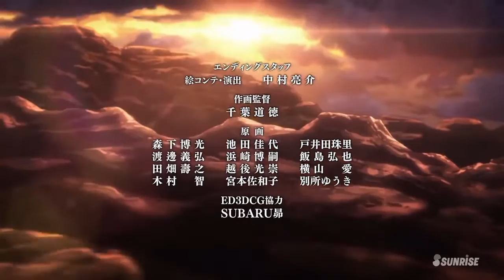GUNDAM IRON BLOODED ORPHANS ENDING 3 [GRANRODEO] HD